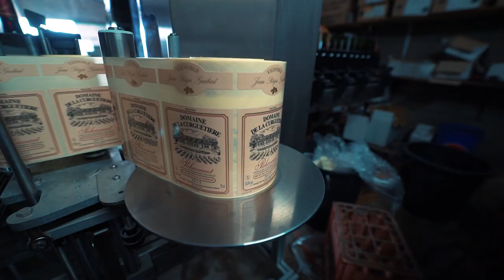Roxane et Cyrano - Bergerac, Pécharmant et Monbazillac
Alexandre et Jean-Régis Guibert